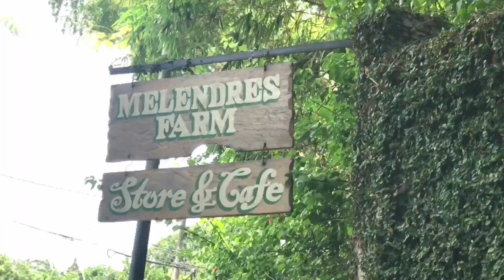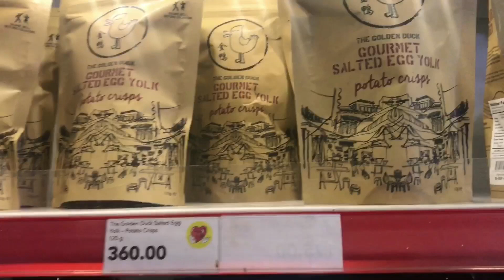Eat Fresh! Eat Healthy! | VLOG # 9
Hello, new vlog again! 😂❤️

Visited Melendrez Organic Farm yesterday with my sisters and had lunch at Eat Fresh HK in Marikina their newest branch.Hope you like this video! xoxo